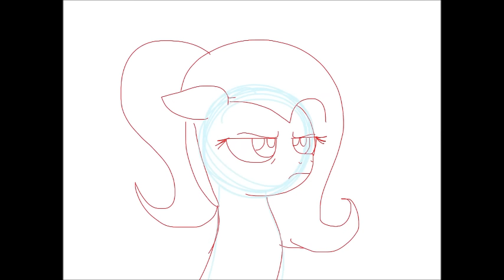Daughter of Discord: Episode 1 Sneak Peek #1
We've gotten so far in production, but still a long way to go.  We predict either late October or early November.  It's been hard since some artists and VAs have dropped out and we've had to find replacements.
This is one of my favorite scenes so far and hence, I'm showing you the work-in-progress version.

Cast:
Fluttershy-Pinkie Rose
Screwball-Katie Patterson